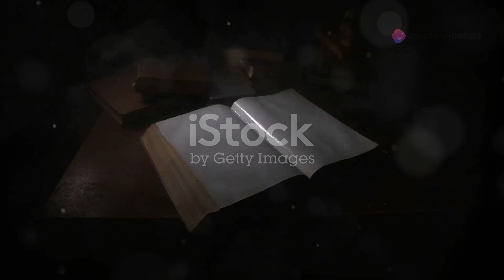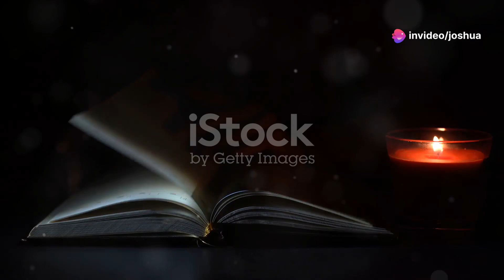How Stress Relief Boosts Healing: The Science Explained! by Shalom Physicare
How Stress Relief Boosts Healing: The Science Explained!

Educational video to create awareness